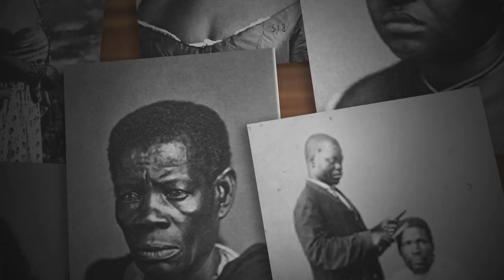Chamada Nação | TVE - Origens - 13/8/16